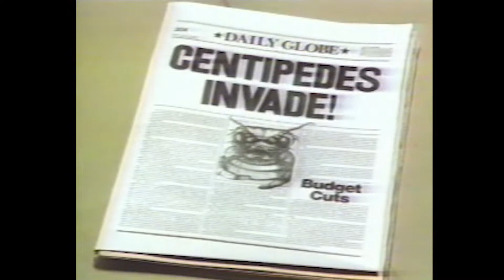Kalle´s 80er Jahre Games - Centipede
Capturen von PS4 / Xbox One / Switch usw. in 4k mit der Avermedia 4K Gamecapture!
Mein 50 Zoll UHD Monitor & 28 Zoll Nebenmonitore
►Samsung 50 Zoll =
►Meine 2 Samsung 28 Zoll Monitore =

►Mein Equipment:
►*Elgato PS4 Aufnahmegerät
►*SLR Digitalkamera
►*Mischpult inkl. Phantomspeisung